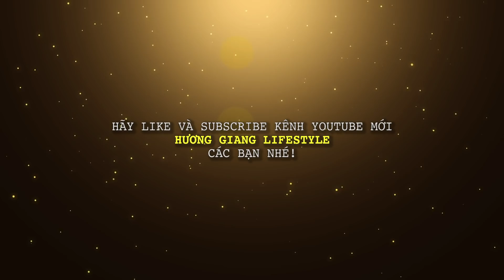Hương Giang lên đồ đi gặp NTK Đỗ Long, hé lộ một góc trong căn nhà mới | HGLS #1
Xin chào tất cả mọi người, đây là ngôi nhà mới của Hương Giang sẽ dành để quay những chiếc vlog về cuộc sống thường ngày của mình.

Video được cắt một phần từ nguồn của anh Do Long Official.